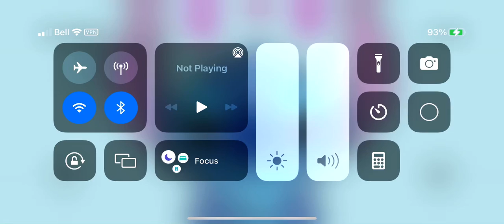Tower of Madness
Have a good weekend everyone ☺️😉